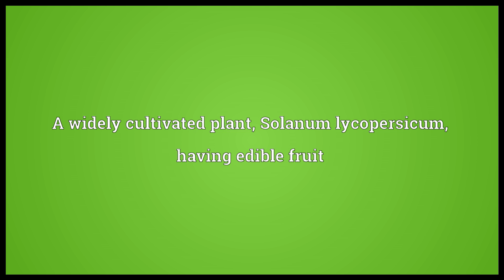Tomato Meaning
Video shows what tomato means. A widely cultivated plant, Solanum lycopersicum, having edible fruit. The savory fruit of this plant, red when ripe, treated as a vegetable in horticulture. A shade of red, the colour of a ripe tomato..  tomato pronunciation. How to pronounce, definition by Wiktionary dictionary. tomato meaning. Powered by MaryTTS